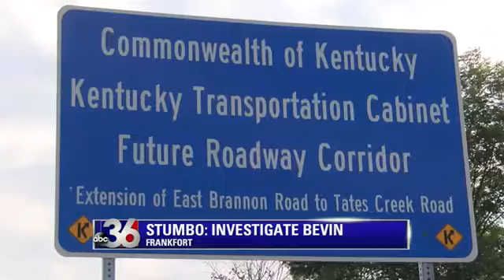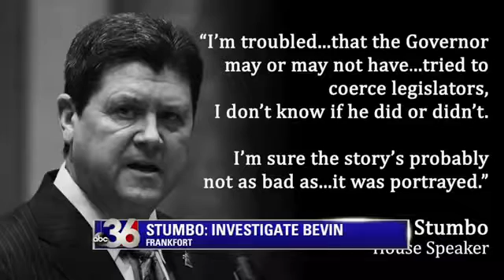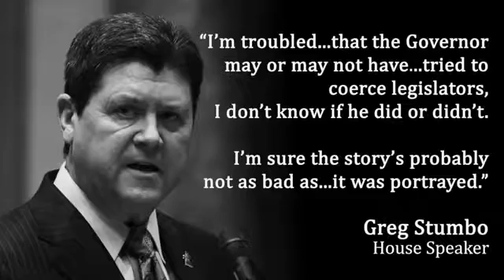House speaker appoints panel to investigate governor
Democratic House Speaker Greg Stumbo on Wednesday appointed a bipartisan committee to investigate whether Republican Governor Matt Bevin broke the law in his quest to convince lawmakers to switch parties.